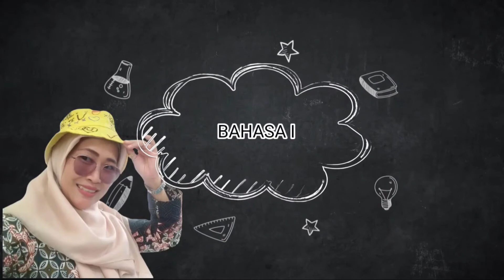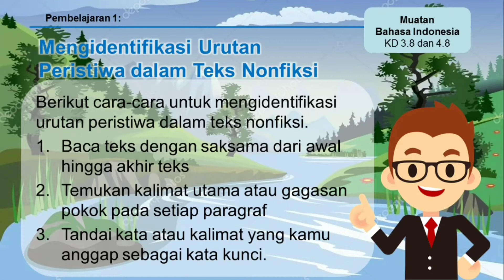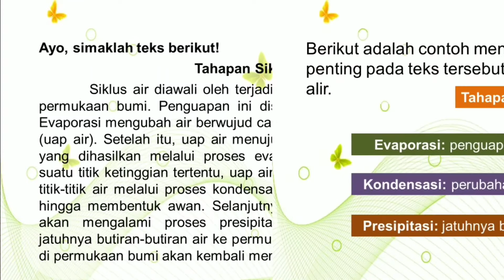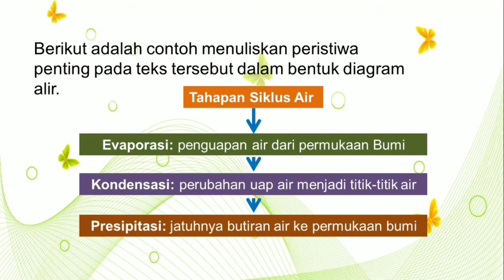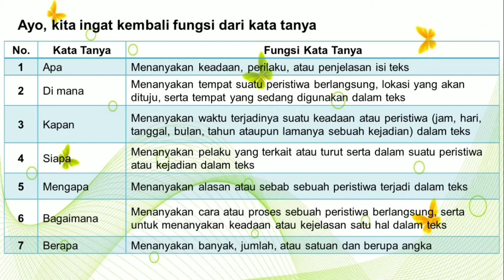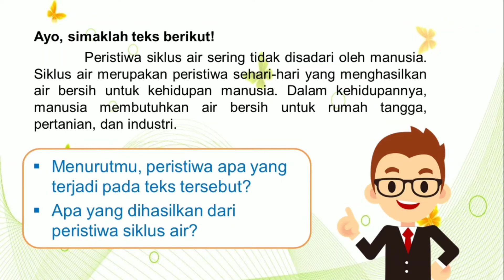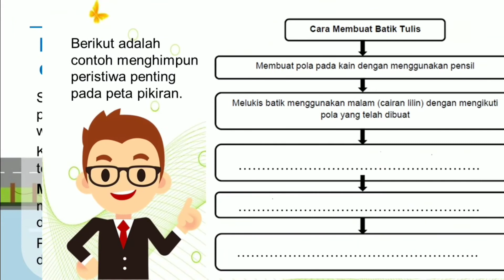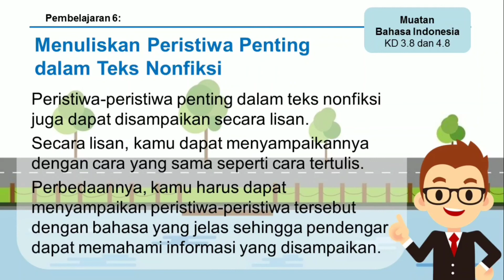Bahasa Indonesia Kelas 5 Tema 8 Sub Tema 2 || Jejak Mak Odah